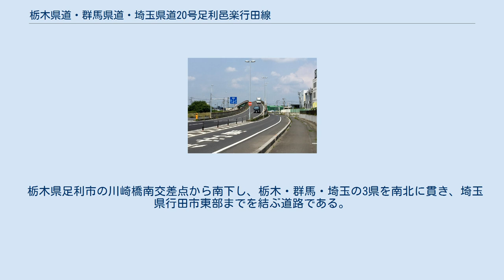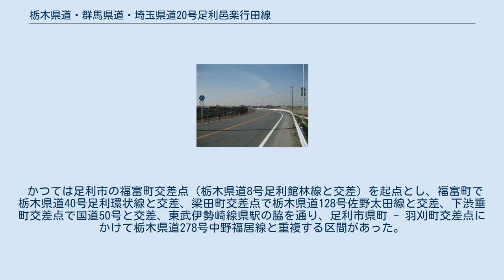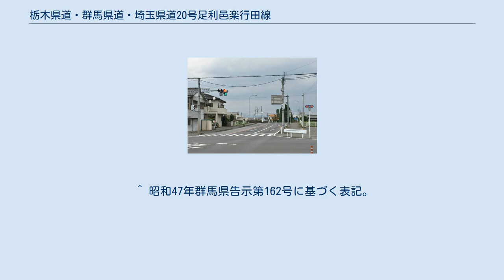栃木県道・群馬県道・埼玉県道20号足利邑楽行田線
栃木県道・群馬県道・埼玉県道20号足利邑楽行田線（とちぎけんどう・ぐんまけんどう・さいたまけんどう20ごう あしかがおうらぎょうだせん）は、栃木県足利市から群馬県邑楽郡邑楽町を経由し埼玉県行田市に至る県道（主要地方道）である。
 栃木県足利市の川崎橋南交差点から南下し、栃木・群馬・埼玉の3県を南北に貫き、埼玉県行田市東部までを結ぶ道路である。
 沿線には多数の工業団地を抱えるために大型車の往来が激しい。
 埼玉・群馬県境では利根大堰上（武蔵大橋）を渡っており、前後の取付部は急勾配もしくは直角カーブになっているため、大型車同士のすれ違いが困難であり、さらに利根川を越える橋が付近にはないため（昭和橋、刀水橋ともに距離がある）、県境付近では渋滞が頻発している。
 また埼玉県道306号上中森鴻巣線と一本で続いており、国道17号から直接他路線を経由することなく国道125号や国道354号、国道122号、国道50号と5つもの国道と交差している唯一のルートでもある。
 かつては足利市の福富町交差点（栃木県道8号足利館林線と交差）を起点とし、福富町で栃木県道40号足利環状線と交差、梁田町交差点で栃木県道128号佐野太田線と交差、下渋垂町交差点で国道50号と交差、東武伊勢崎線県駅の脇を通り、足利市県町 - 羽刈町交差点にかけて栃木県道278号中野福居線と重複する区間があった。
川崎橋南交差点（野田町） - 久保田町交差点（久保田跨道橋・国道50号と交差） - 羽刈町交差点区間のバイパスが完成した後も、暫くはバイパスと旧道の両方が栃木県道20号足利邑楽行田線として指定されていたが、2009年（平成21年）に旧道が市道に降格し、現在はバイパスのみが県道20号として指定されている。
 ※利根加用水〜星川は、群馬県道・埼玉県道306号上中森鴻巣線との重複区間に見られる。
 ※利根大堰〜見沼中学校は、群馬県道・埼玉県道306号上中森鴻巣線との重複区間に見られる。
 ^ 昭和47年群馬県告示第162号に基づく表記。